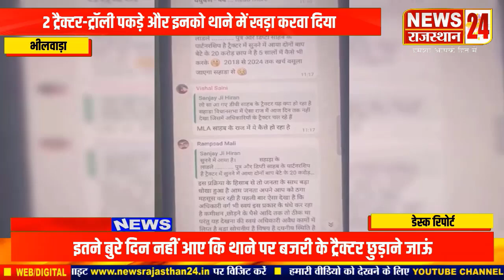सीआई ने बजरी भरे ट्रैक्टर पकड़े-डीएसपी छुड़ाने थाने पहुंचे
अवैध बजरी से भरे 2 ट्रैक्टर-ट्रॉली पकड़ने पर सीआई और डीएसपी आपस में उलझ गए। सीआई द्वारा ट्रैक्टर पकड़ने की कार्रवाई के बाद डीएसपी उनको छुड़वाने थाने पहुंचे, लेकिन सीआई ने ट्रैक्टर छोड़ने से साफ मना कर दिया और उच्च अधिकारियों को कार्रवाई की जानकारी दी। साथ ही खनिज विभाग की टीम को सूचित कर दिया।
मामला भीलवाड़ा के गंगापुर थाना क्षेत्र का है। गंगापुर सीआई फूलचंद के नेतृत्व में पुलिस टीम ने सोमवार को आशाहोली गांव के पास अवैध बजरी से भरे 2 ट्रैक्टर-ट्रॉली पकड़े और इनको थाने में खड़ा करवा दिया।